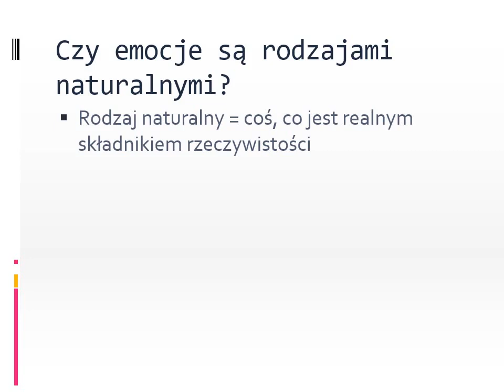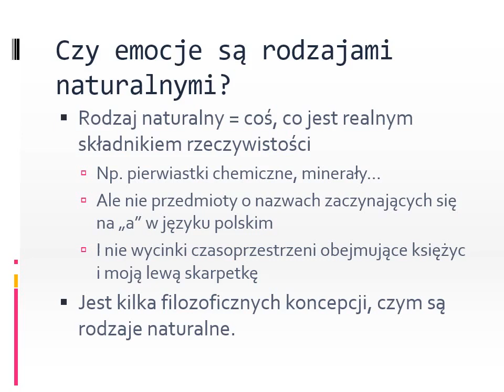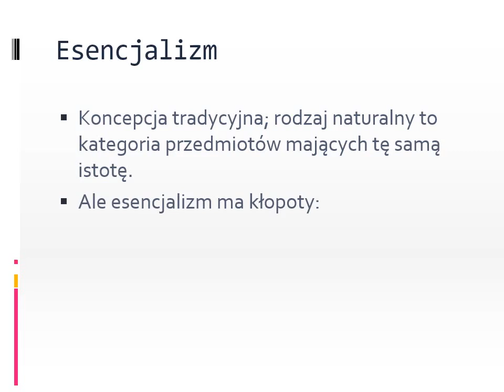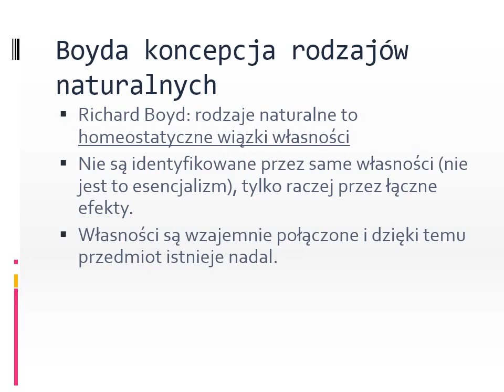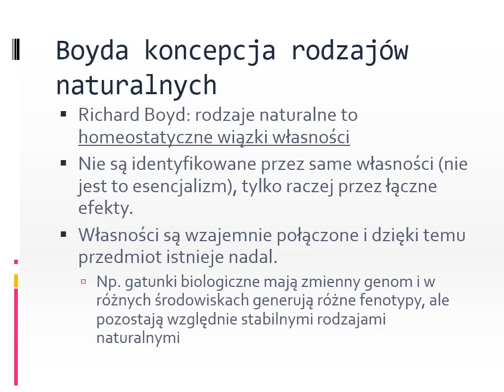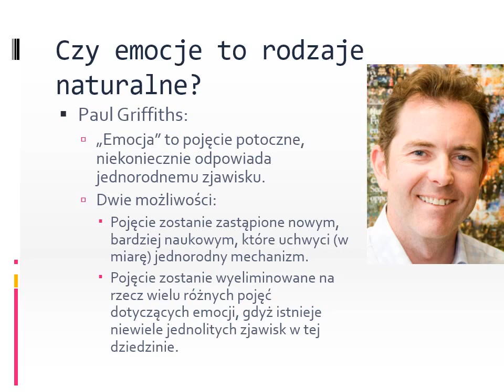Filozofia umysłu I, wykład 12: Emocje. Czy emocje są rodzajami naturalnymi?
Filozofia umysłu I, wykład 12: Emocje
Czy emocje są rodzajami naturalnymi?